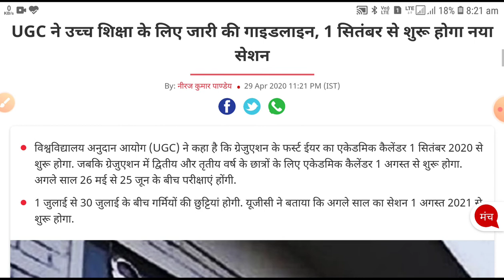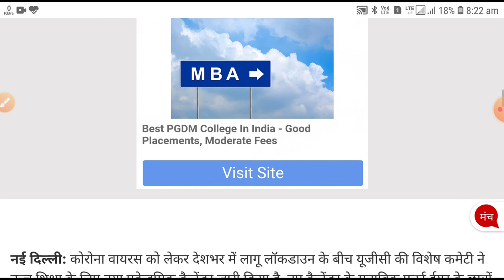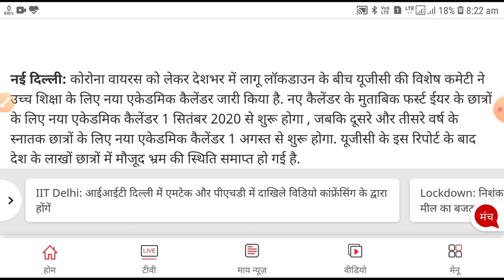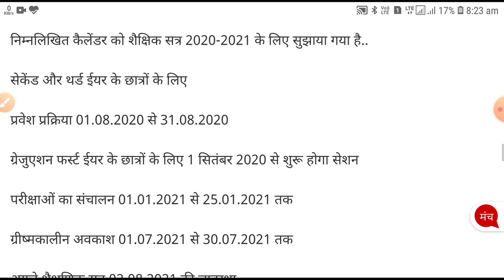UGC ने जारी की फाइनल गाइड लाइन भ्रम की स्थिति समाप्त || New academic Calender 2020 -21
विश्वविद्यालय अनुदान आयोग (UGC) ने कहा है कि ग्रेजुएशन के फर्स्ट ईयर का एकेडमिक कैलेंडर 1 सितंबर 2020 से शुरू होगा. जबकि ग्रेजुएशन में द्वितीय और तृतीय वर्ष के छात्रों के लिए एकेडमिक कैलेंडर 1 अगस्त से शुरू होगा. अगले साल 26 मई से 25 जून के बीच परीक्षाएं होंगी.
1 जुलाई से 30 जुलाई के बीच गर्मियों की छुट्टियां होगी. यूजीसी ने बताया कि अगले साल का सेशन 1 अगस्त 2021 से शुरू होगा.